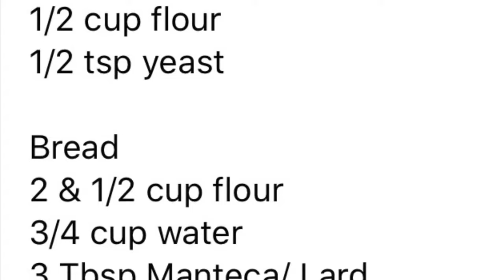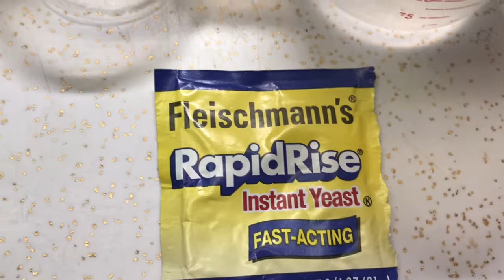Cuban bread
Starter

3/4 cup warm water
1/2 cup flour
1/2 tsp yeast

Bread

2 & 1/2 cup flour
3/4 cup water
3 Tbsp Manteca/ Lard
1 pk yeast
2 tsp sugar (Adjust sugar if you want it sweeter)
2 tsp salt
2 tsp oil
Olive spray

•Make the “starter”. Combine 1/2 cup warm water, 1/2 teaspoon yeast, and 1/2 cup flour in a bowl or measuring cup. Whisk the starter until well blended. Cover with plastic wrap and refrigerate overnight.
•Place 1 package active dry yeast and 2 teaspoons sugar in a mixing bowl. Pour in 3/4 cup warm water. Let rest 10-15 minutes to ensure yeast is alive (bubbles will form on surface). Add lard and salt to bowl; add 1 cup of the flour. Mix until all ingredients are incorporated and dough forms a sticky ball. Add the starter (reserving 1/4 cup if you want to keep the starter going, if desired. Otherwise add it all.). Sprinkle most of the rest of the flour on the dough, reserving 1/2 cup to be used if needed when kneading.
•Turn dough out onto a lightly floured work surface and knead until dough comes together in a firm ball, adding additional flour only as needed. Dough should be soft and supple with just a bit of tackiness on the surface.
•Place dough in a bowl and coat surface with a little vegetable oil. Cover bowl with a damp kitchen towel and place in a warm spot to rise. Let rise until at least doubled in size, about 2 hours.
•Line  baking sheets with parchment paper or add oil on tray.
•Transfer dough onto lightly floured surface. Lightly press the dough into a rectangle with your lightly floured hands. Divide dough in half and press and shape each half into a long 1/2-inch thick rectangle about 12 inches long. Roll up tightly starting at the long end to form a skinny loaf. Flatten a bit. Transfer each loaf to a prepared baking sheet and dust with a bit of flour. Cover with a light, dry towel and let rise until doubled in size, 1 hour.
•Preheat oven to 425 degrees F. To make the lines that Cuban bread normally has add a wooden skewer on top of bread & press down. You can also cut a 1/4-inch deep slit down the top of the loaves with a sharp knife. Mist loaves lightly with water.
•Place pan in pre-heated oven. After 10 minutes, rotate pan . Continue to bake until loaves are golden brown, 10 to 15 minutes longer. Transfer loaves to cooling rack and let cool to room temperature before slicing. Total bake time is 25 minutes depending on your oven.